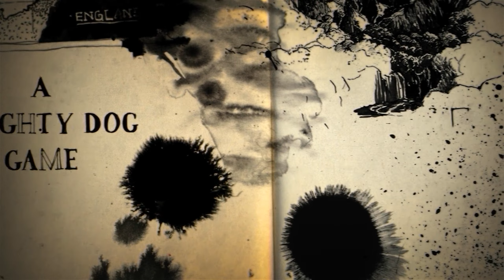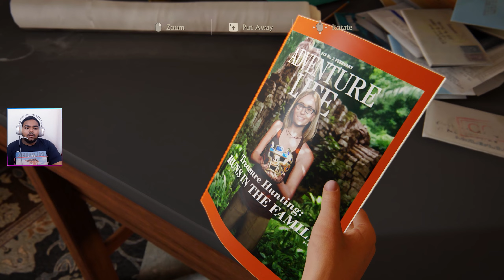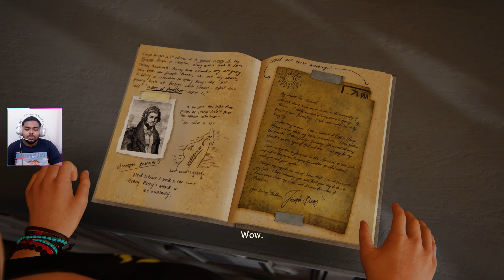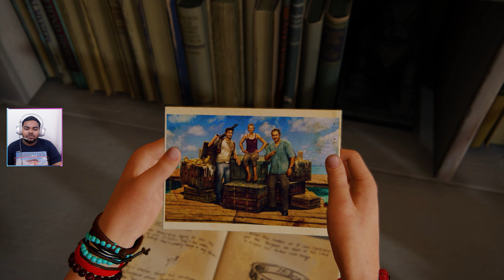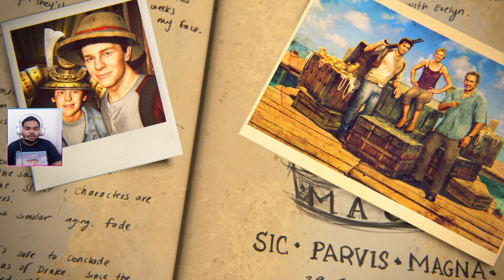Uncharted 4 A Thief's End Pc Hindi Walkthrough Gameplay Part 23 - EPILOGUE [FULL GAME]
Uncharted 4 A Thief's End Walkthrough Gameplay Part 23 includes the Prologue, a Review and Mission 23 of the Uncharted 4 A Thief's End Story for Pc. Uncharted 4 A Thief's End Missions include: Prologue, The Lure of Adventure, Infernal Place, The Malaysia Job, A Normal Life, Hector Alcazar, Once a Thief, Lights Out, The Grave of Henry Avery and more. This  Uncharted 4 A Thief's End Gameplay Walkthrough will include a Review, all Story Missions, all Cutscenes, Crash Bandicoot, Chapters, Encounters, Treasures, New Gameplay and the Ending of the Single Player.

Uncharted: Legacy of Thieves Collection Pc Hindi Walkthrough Gameplay Part 23 Cassie

! PC SPECS !
CPU : Ryzen 5600x
Motherboard : ASUS ROG Strix  B550-F (WIFI)
GPU : Gigabyte RTX 2060 (OC)
RAM : Corsair Vengeance RGB Pro SL 32 GB (3600mhz)
Monitor1 : Dell 18-inch 720p 60Hz HD
Headset : Redgear Cosmo 7.1
Webcam : Logitech C270 (720p 30fp)/Mobile Cam M30s.